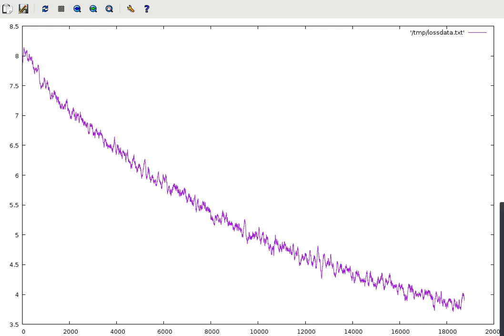10x Speed: Brief screen capture of live gnuplot of neural network loss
This is not useful to watch for you probably. It's a live graph, sped up x10, of the output of loss during a neural network's training. X axis is epochs. Y axis is loss (on categorical crossentropy).